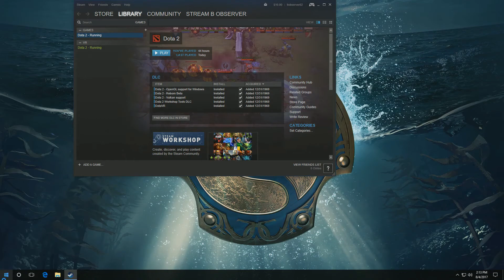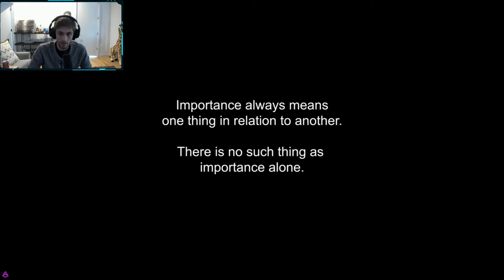Twitch Daily Highlights | Ep. 123 | bmkibler, dota2ti_2, LIRIK, Mathil1, EULCS1, PlayOverwatch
The streams that make this video possible:

00:03 | bmkibler - CARD REVEAL Frozen/Stone with Kibler, Firebat, Frodan, and Mike Donais

00:12 | dota2ti_2 - PieLieDie PogChamp blind aegis steal

00:42 | dota2ti - Zai escape

01:12 | dota2ti - Puppey and his monitors

01:37 | LIRIK - RIP Frost Blade Build Cost

02:06 | Mathil1 - Mathil gets rekt by servers

02:36 | dota2ti_2 - 23 Million Dollar Tournament

03:06 | EULCS1 - Amazing lantern block by Jankos

03:28 | PlayOverwatch - World Cup Insane Earth Shatter Combo South Korea

03:59 | dota2ti - RtzClutch Linken Save bro Sumail

04:29 | dota2ti - S4 with the huge Black Hole

04:57 | shroud - Shroud 200 IQ win

05:27 | dota2ti_2 - 23 million dollar camerawork

05:57 | sodapoppin - Ballsack5

06:37 | BreaK - TSM Break gets a clutch rez from a teammate

07:14 | DrDisRespectLIVE - True DisRepect

07:32 | bmkibler - "Another Barnes like card coming on Monday"

08:01 | PlayOverwatch - Same tho FeelsBadMan

08:29 | Heroes of the Storm - Grubby truth

08:50 | dota2ti - EG with the offensive GG

🤖  Music Credits

Gamebot Twitch Gaming Daily is the best place to watch the latest and greatest Twitch Gaming moments from around the globe. We take the best clips from all Twitch channels, so you can see the greatest moments each day.